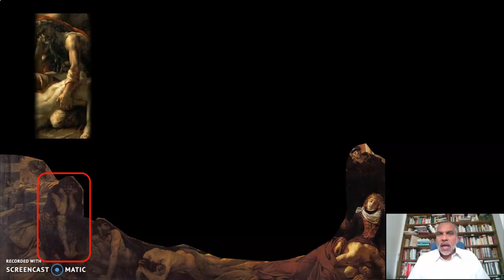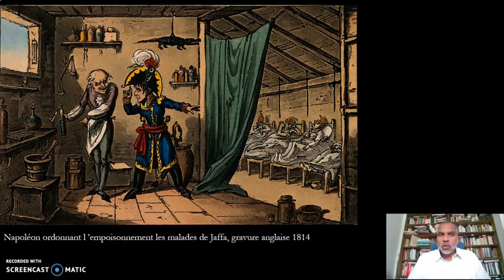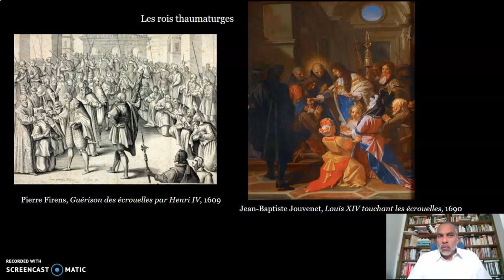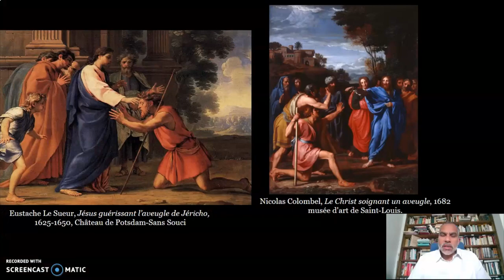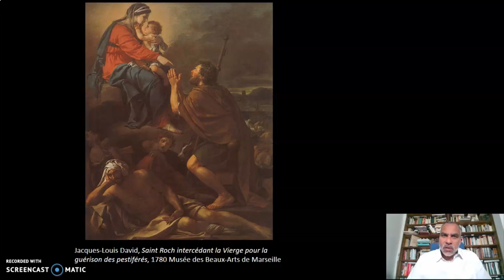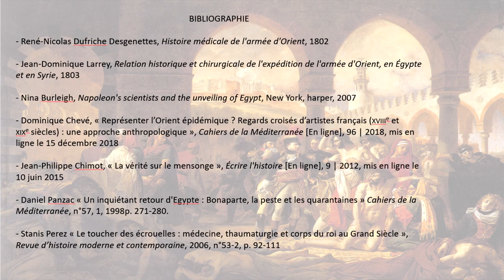ÉPIDÉMIES n°13 - Les pestiférés de Jaffa (1804)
Le treizième épisode, réalisé par Eric SCHNAKENBOURG, Professeur en histoire moderne à l’Université de Nantes – CRHIA, se consacre à un célèbre tableau du peintre Antoine-Jean GROS : Bonaparte visitant les pestiférés de Jaffa.